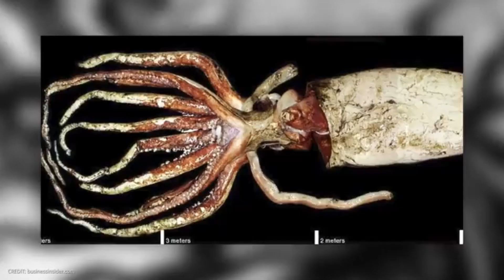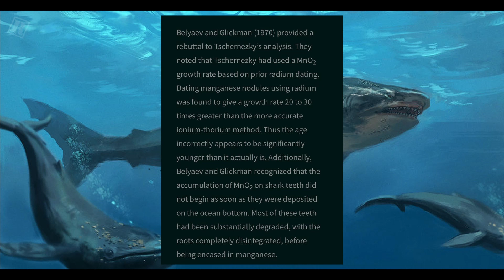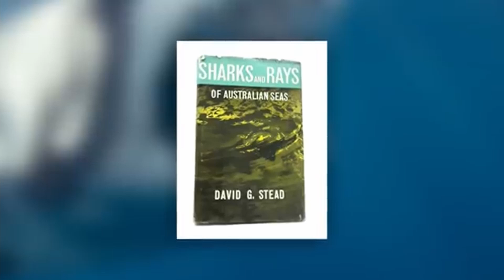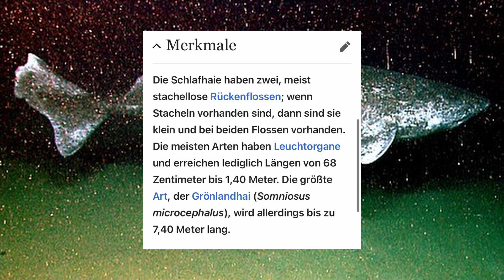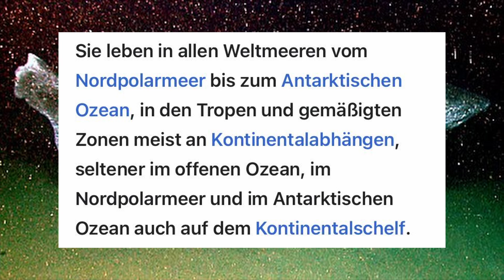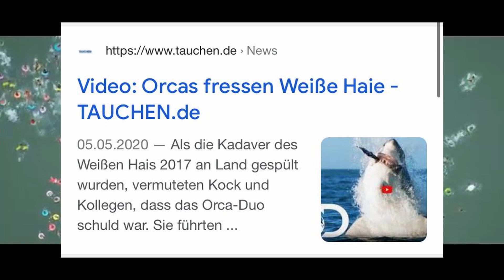Warum der Megalodon Ausgestorben ist: Wie Fakten Youtuber Flasche Informationen verbreiten